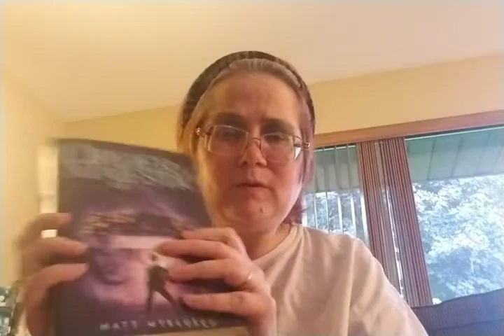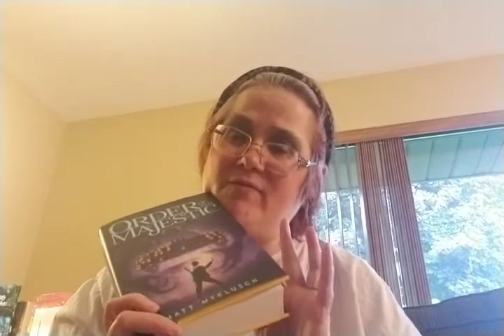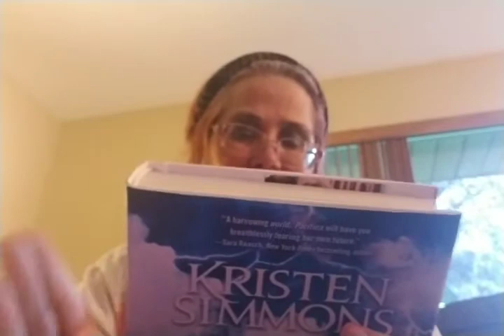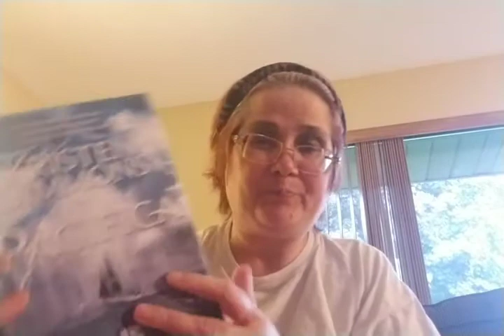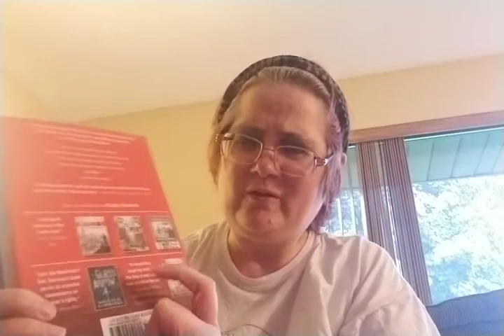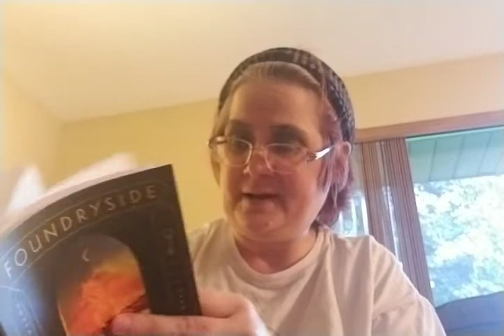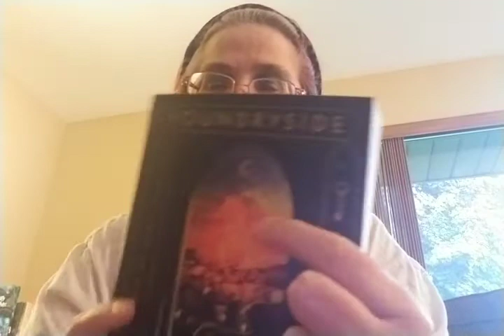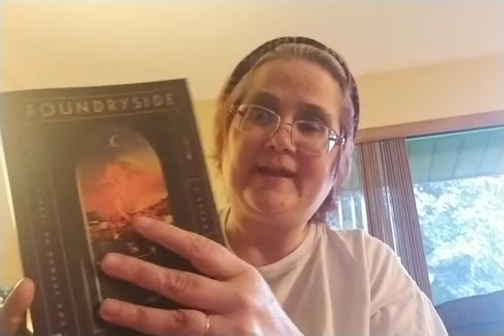Small book haul and book boxes that are coming soon.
Bookhaul, book boxes coming soon. And just a life update.